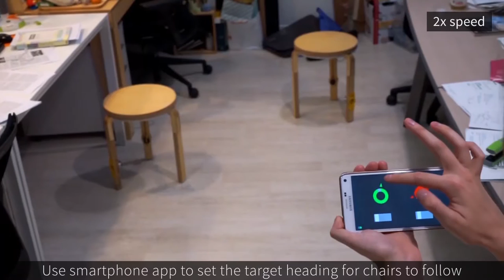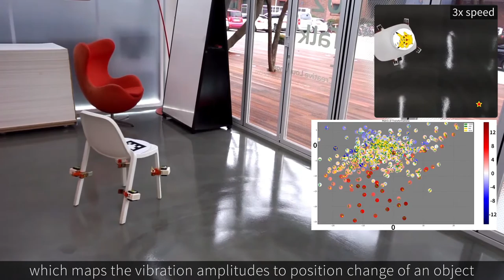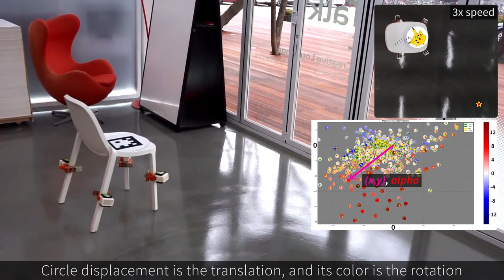Furniture that Learns to Move Itself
Displacements of large objects induced by vibration are a common occurrence, but the motion is generally unpredictable. Think for instance of an unbalanced front-loading washing machine. For controlled movement, wheels or legs are usually preferred. In this work, we explore a strategy for moving everyday objects by introducing or harvesting random external vibration rather than using a mechanical system with wheels. We designed vibration modules that can be easily attached to furniture and objects. After learning how several random bursts of vibration affect its pose, an optimization algorithm discovers the optimal sequence of vibration patterns required to (slowly but surely) move the object to a specified position. This principle may be useful for displacing large or small objects in situations where attaching wheels or complete lifting is impossible – assuming the speed of the process is not a concern. Embedding vibration modules as part of mass-produced objects may provide a low-cost way to make almost anything mobile.